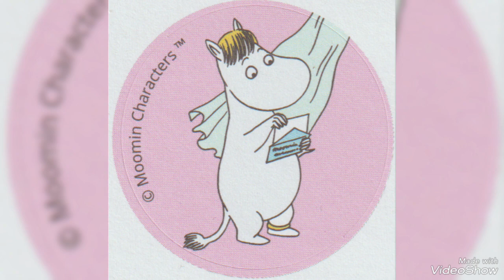Moomin Muminki Muumi galeria 267